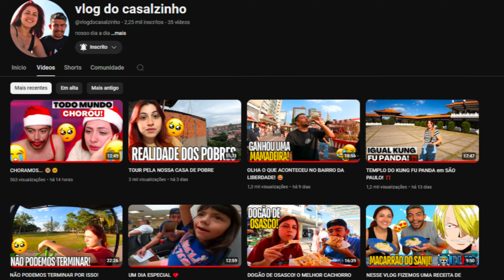9 TITÃS mais TEMIDOS do MonstroVerso | REACT EM CASAL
Hoje trouxemos o react 9 TITÃS mais TEMIDOS do MonstroVerso, DO Espaço Nerd.